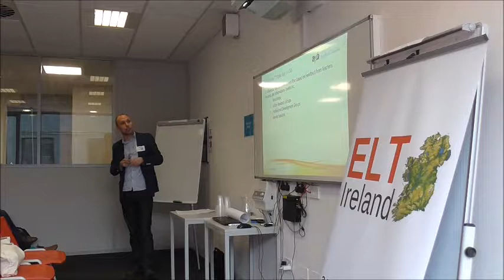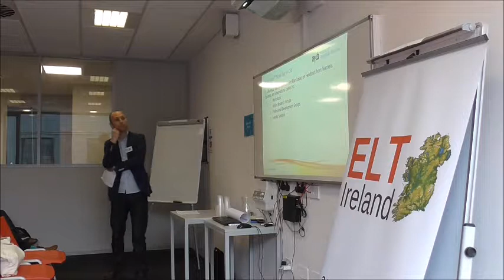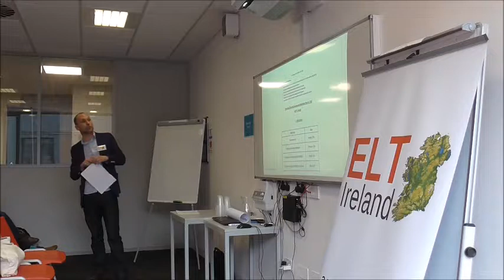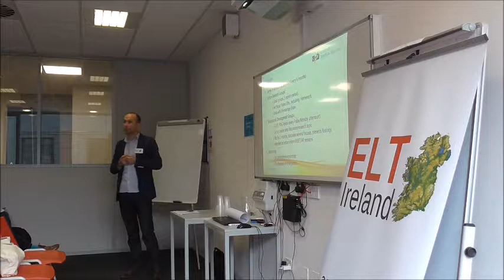A Users Guide to Institutional CPD by Gavin Redden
Description: In this session, I will discuss the Teacher Development process in Centre of English Studies from the perspective of the teacher. We will look at some of the fundamental aspects of the TD programme and how it has grown over the past few years. We will particularly focus on the relationship between the teacher and the institution in terms of responsibility for and engagement in teacher development ‘events’ such as INSET workshops, Action Research projects, and Professional Development Groups.

Bio: Gavin Reddin is a Teacher Trainer in Centre of English Studies. He has an MA and a Cambridge Delta and has spoken at the ELT Ireland Annual Conference and participated in the Trinity IRST Project.